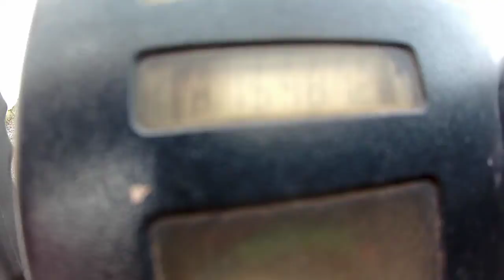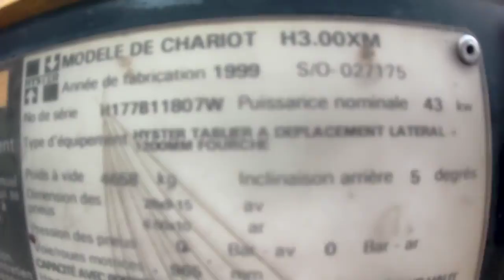CHARIOT MAT FRONTAL H3,00XM 15481H AN1999